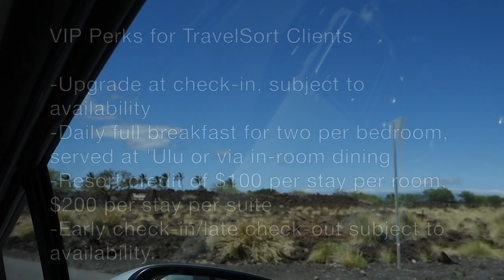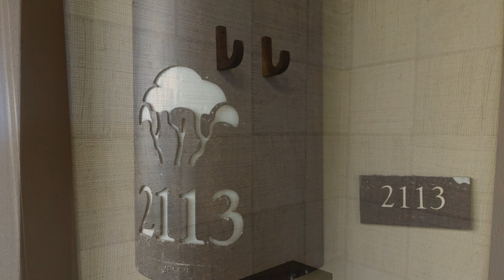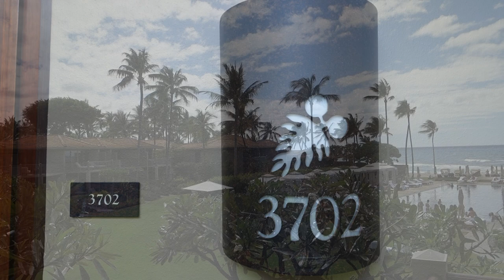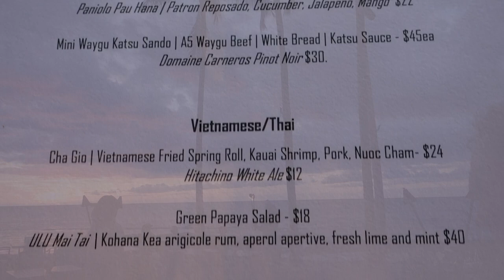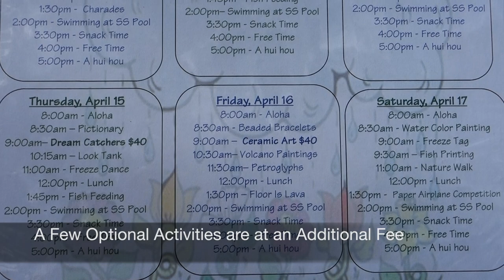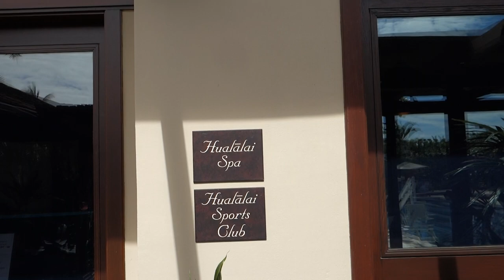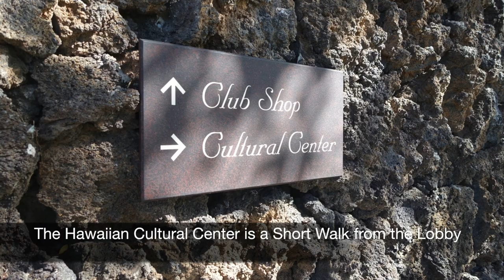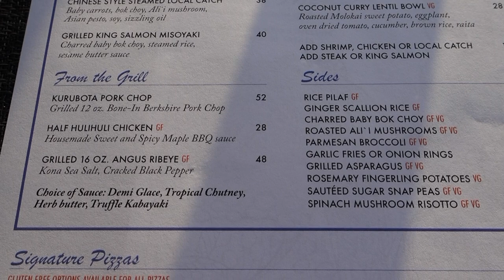Four Seasons Hualalai Hawaii Review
Four Seasons Hualalai Review, including a Prime Ocean View Room, Superior Suite Ocean Golf View, 'Ulu Restaurant for Breakfast and Dinner, Beach Tree, Residents' Beach House, Tennis, King's Pond, Infinity Pool and other pools, Spa, Cultural Center, and more.

Our luxury travel company reserves the Four Seasons Hualalai and other luxury hotels and resorts with Four Seasons Preferred Partner benefits.